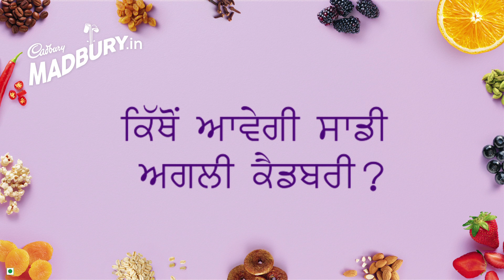Are you ready for Madbury 2020? | Punjabi (15 secs edit)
Impress everyone with your Cadbury flavour by participating in the Madbury 2020 contest. Log onto and invent your own Cadbury!